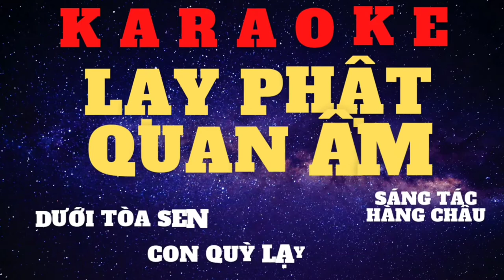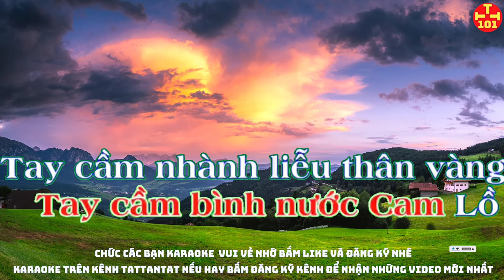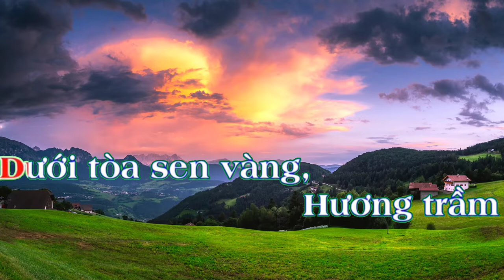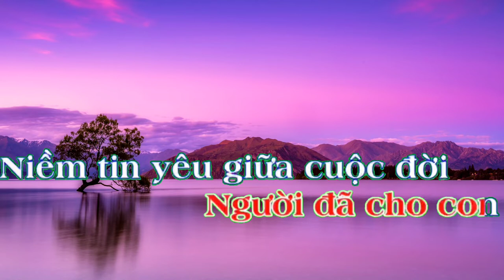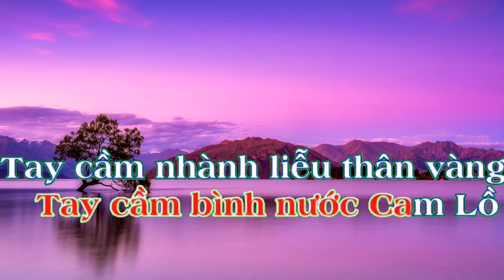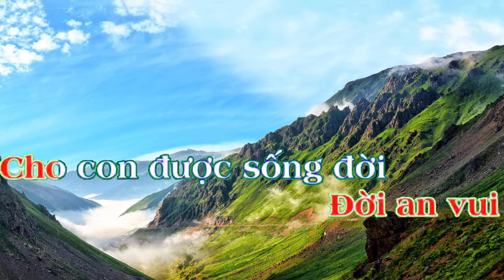karaoke lạy Phật quan âm Tất tần tật 101 karaoke beat chuẩn. Karaoke hay nhất